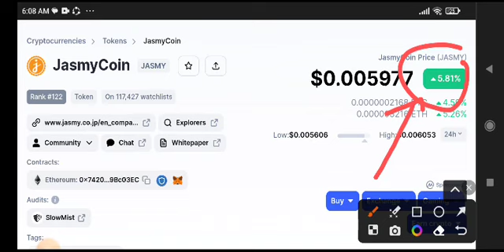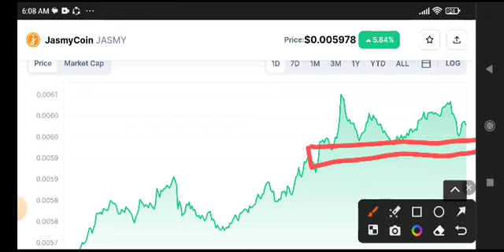Jasmy coin Price Prediction Analysis! Jasmy Today News